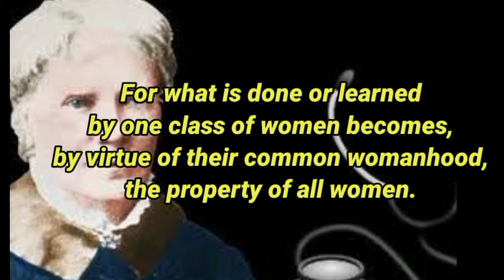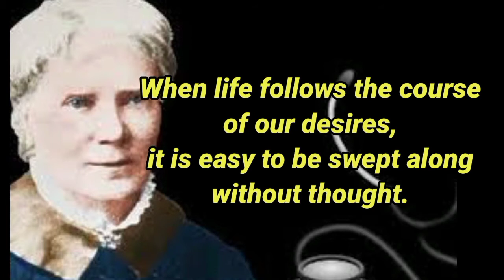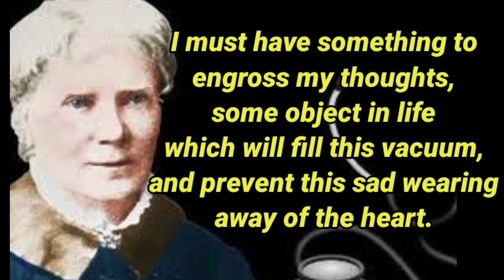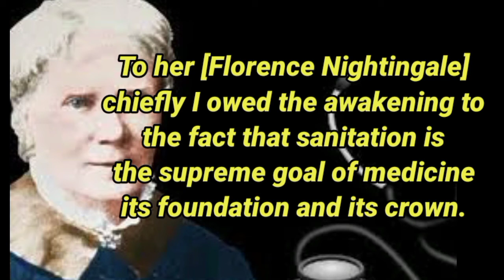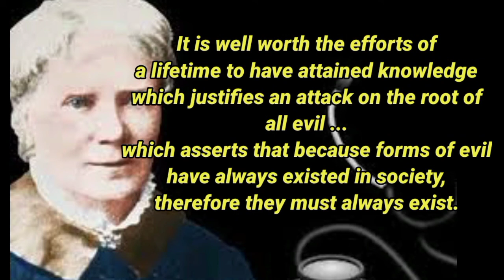Become A Smart And Talented Woman . ELIZABETH BLACKWELL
Elizabeth Blackwell was the first woman to graduate from medical school and the first female medical doctor of the modern era.
He was born in England on 3 February 1821.
In those days, women were expected to marry and become mothers.
  Most women at that time studied music and sewing, but she was able to learn the same subjects as her older brother, including math and science.
 He studied medical science independently from a doctor before being admitted to Geneva Medical College in 1847 and graduating in 1849.
  He founded a pharmacy (1853) and a hospital (1857) for poor women and children in New York (1853), as well as a medical school for women (late 1860s).
 Elizabeth has also opened her own practice in New York City and England, and has taught at the London School of Medicine for Women.
  Elizabeth retired in 1877 and moved to Hastings until her death on 31 May 1910.